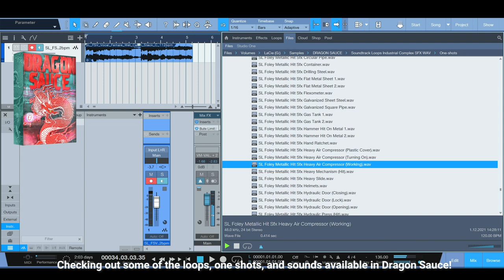Quick Listen to the Dragon Sauce Bundle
For only $19 (normally $312), get Dragon Sauce by Soundtrack Loops!

Weighing in at just over 5GB and featuring 14 world-class loop packs with a total of 2200+ sounds, this bundle is perfect for all styles of music production.

Compatible with all DAWs and operating systems. Some packs include Recycle Rx2 and some also include MIDI (250 total).

This must-have bundle offers unique sounds and promises to substantially improve your next projects.

Normally $312, this bundle is now available for only $19 (you save $293) for a limited time only. Don’t miss this amazing deal!